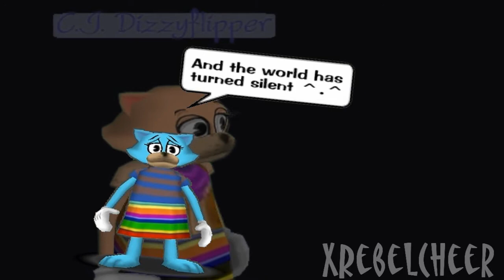Right here -departed-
This is dedicated to Haley. since the middle of 09 weve been bffs(: If it wasn't for kristen, we would have never met. and im glad i found you(: you'll always be right here with me. you cheer me up, and you never let me down. we tell eachother scary stories that completely freak eachother out. i remember so many things. we both had laptop problems and such. we have a lot in common. sooo much. to save you from paragraphs of reading, ill stop here.

starring:

Dinogirl -mytoon-
Cj Dizzyflipper -haley- toontownlover1000
Midnight -haley- toontownlover1000
Twilight McNight-me-
Princess McSwirl-sammi-iceys1113
-note- all these toons were controlled by me -Sadie-

2 hr to rec
4 hr to edit
30 min to render
10 min to upload
4 min to process